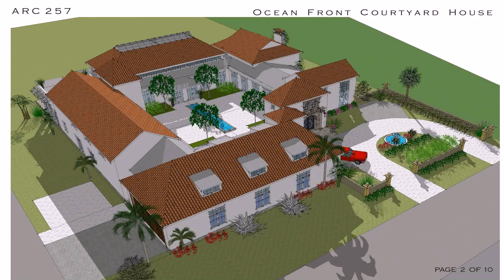Japanese House Design Minecraft (see description) (see description)